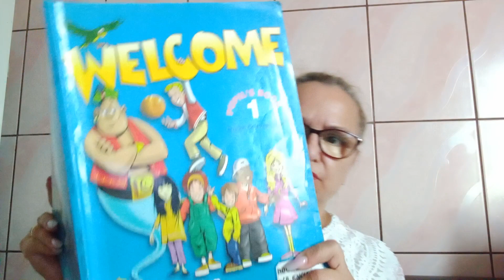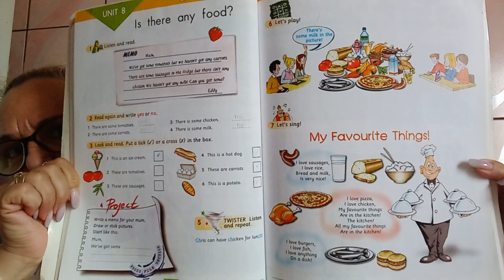ENGLEZA INCEPATORI CLASA 2 LECTIA 24